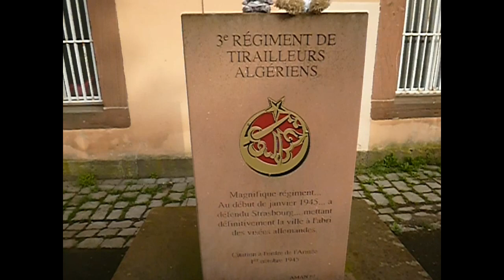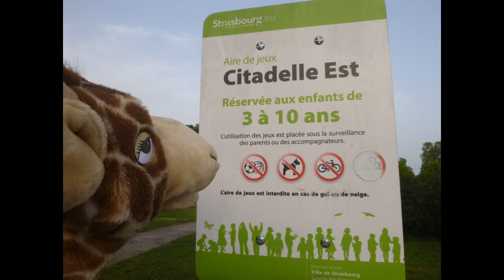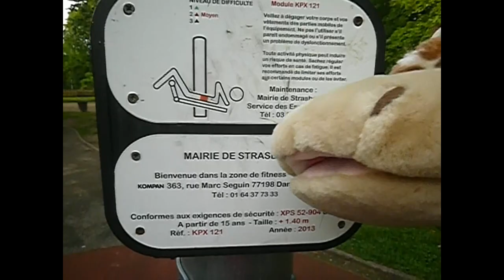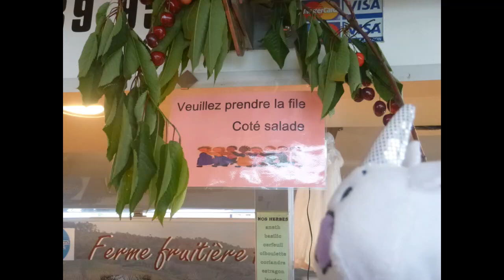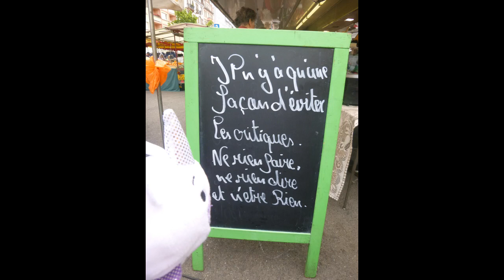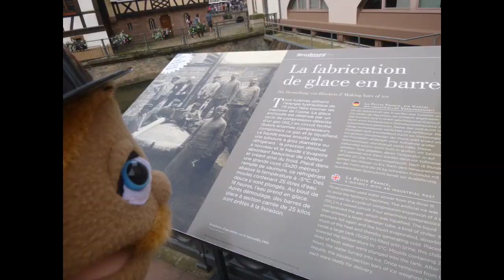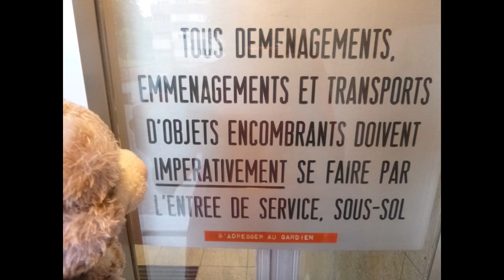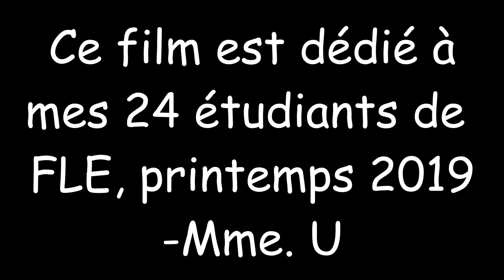Les Animaux vont à Strasbourg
Petite visite ludique de Strasbourg avec Les Animaux du FLE.  Il y a du sport, des vues, des friandises, et des blagues.